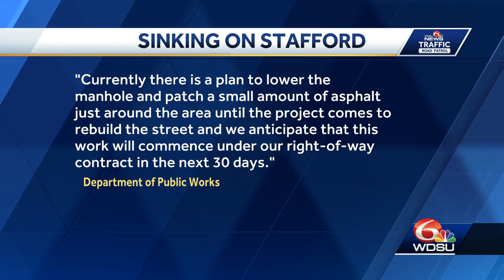Sinking on Stafford